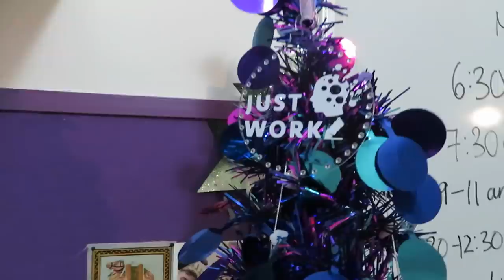WILSON CHRISTMAS SPECIAL | Vlogmas?!